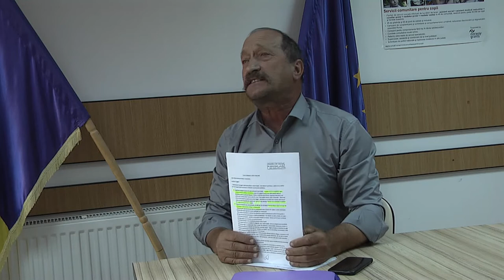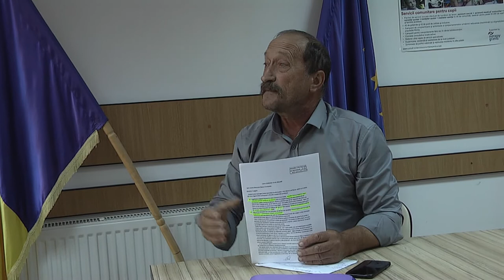LA BALCANI Sedinta Consiliului Local din 30 aug FILMARE EXCLUSIV ONESTI HD 4K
LA BALCANI, județul Bacău, Ședința Consiliului Local din 30 august 2019  FILMARE EXCLUSIV ONEȘTI HD 4K.

Cu stimă,
echipa Exclusiv

Vizionare plăcută !